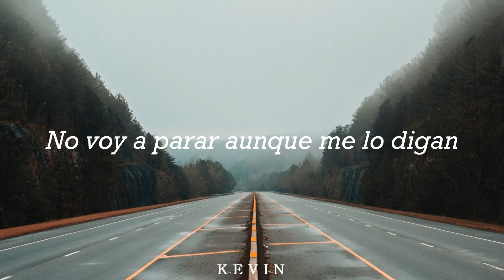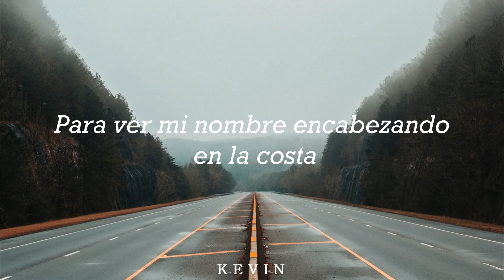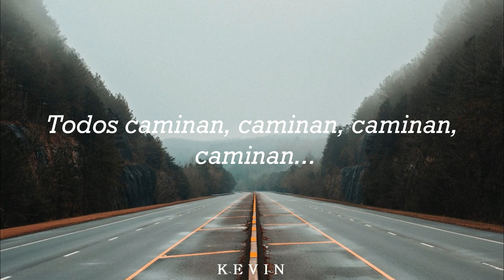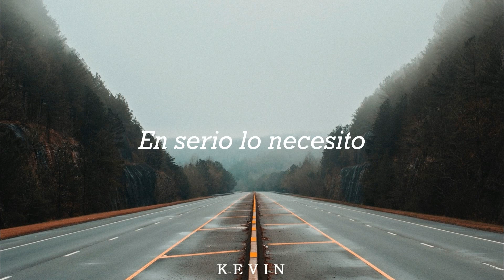Fitz And The Tantrums - The Walker(sub español)